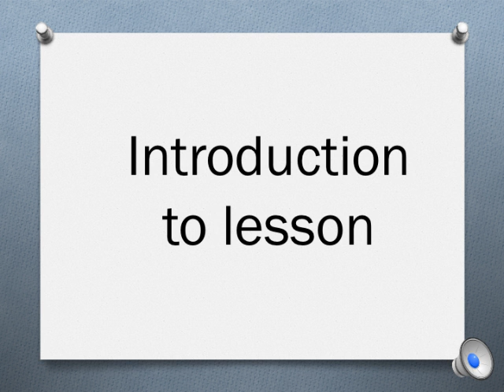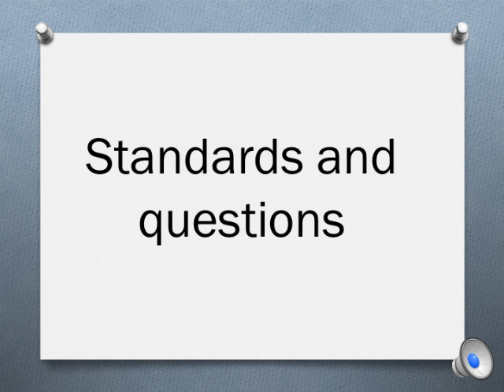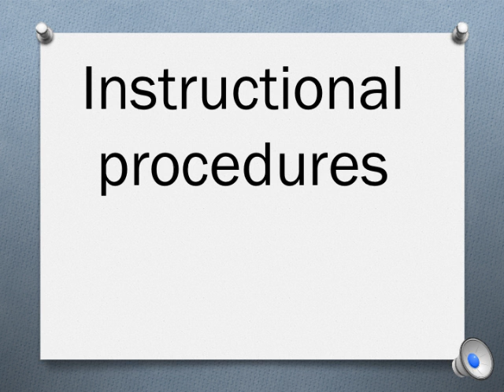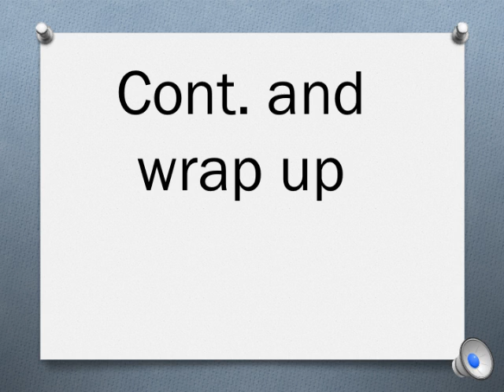flipping the class room